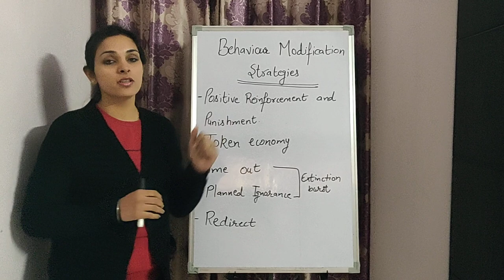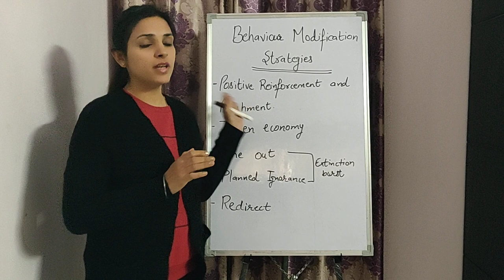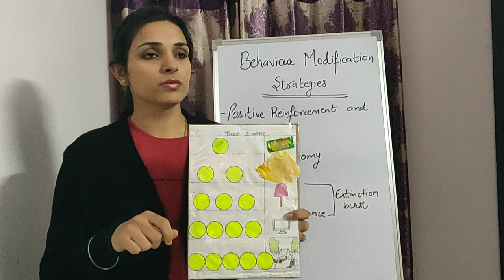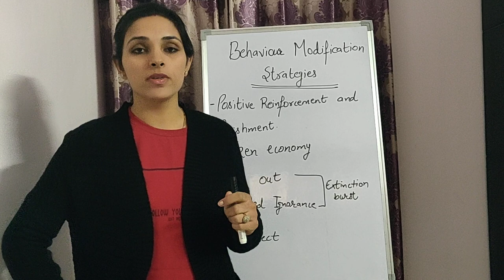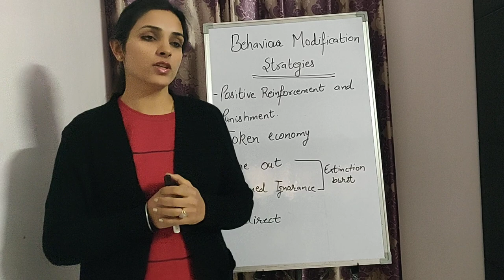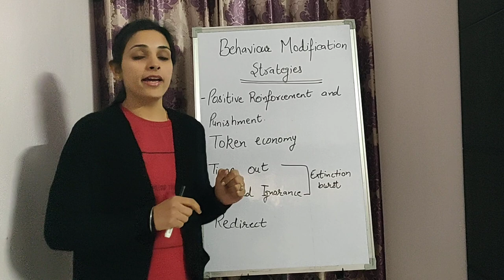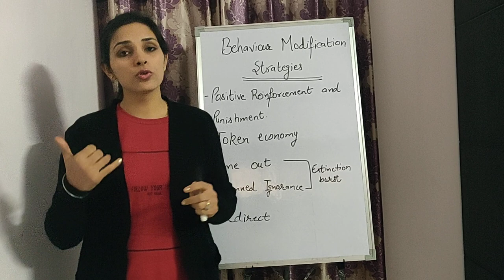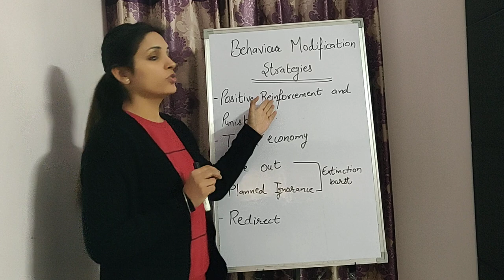Behaviour Modification Techniques/ Strategies/Very Very effective methods to modify the behaviour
Here are the strategies which can prevent problematic behaviour and promote positive behavioural changes.Since every child is different,you may have to try different strategies to see which ones work best for your child.

-Positive Reinforcement and punishment
-Token Economy
-Time out
-Planned Ignorance
Redirect your child
If you apply these strategies on your child,you will definitely get rid of their Behaviors.

for subscription of my channel to learn more and more.

Easiest way to find the stuff for Pre School Learning:
Hand Gripper
Colors for Gripping
Triangular Pencil for Gripping
Targets to increase the understanding of child
Introduce the concept of where
Introduce associations
Introduce Actions
Wooden Puzzles
Jigsaw Puzzles
Plot Four
Blowing exercises
Visual Skills
Fine Motor Skills
Sight Words
Introduction of Phonics
Coloured wooden Blocks
Teach Shape Sorting
Tactile stimulation
Claw Modelling
Pre School Learning
Picture Matching
Story Telling
Teach Concept of Time